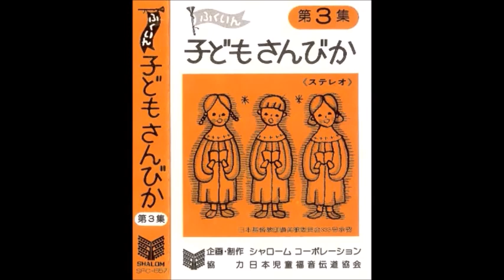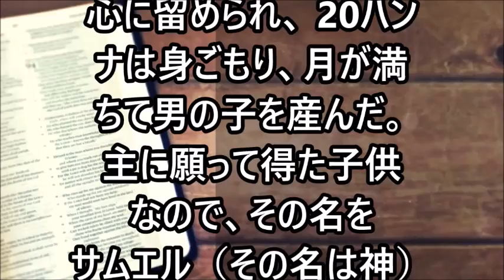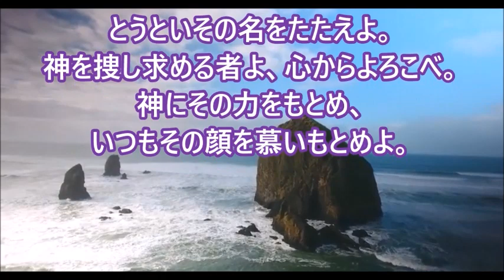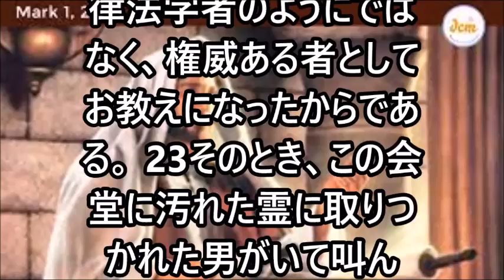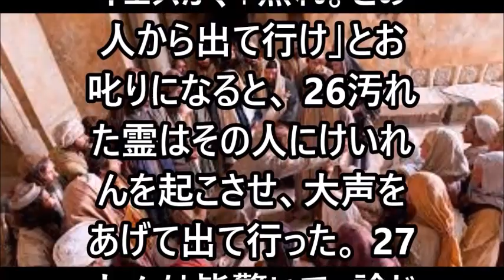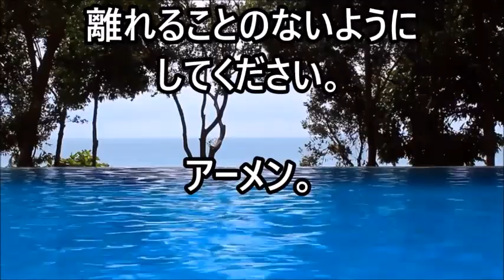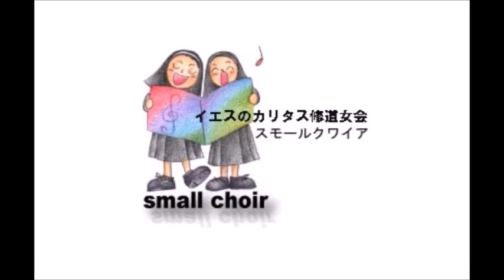ミサの歌と朗読、2024.1.9 (火)